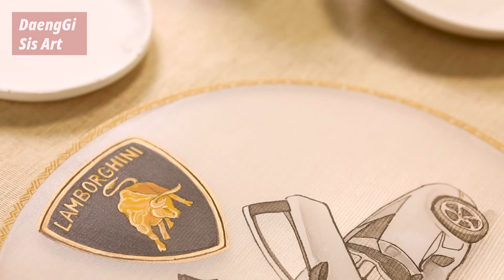슈퍼카 람보르기니 Lamborghini 동양화 기법으로 그리기 || 부자되는 그림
귀한 비단 부채에 한국 전통 기법으로 람보르기니를 그려보았어요.
한들한들 부는 람보르기니 바람 받으며, 좋은 기운 나눠드릴게요 ^^ !

조향재 Cho, Hyang-Jae || Video & Edit

음원출처
제목: Lullabye (Sting)